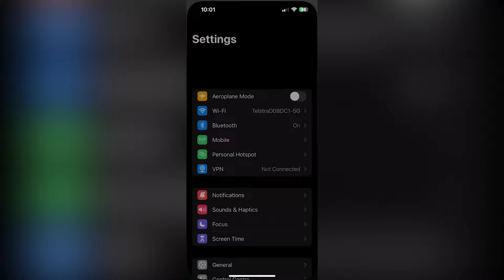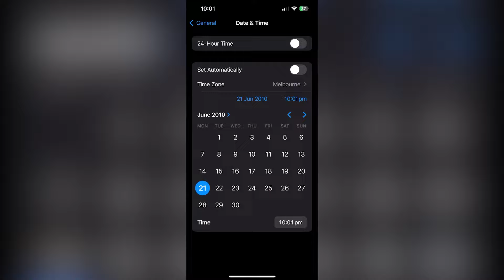How to Hack EGG INC!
If you're stuck in Egg Inc and have no way of progressing, it's too early to prestige, contracts are dead, and there's absolutely nothing to do, then there's one secret way around that :)

Hope you fellas enjoyed 👍